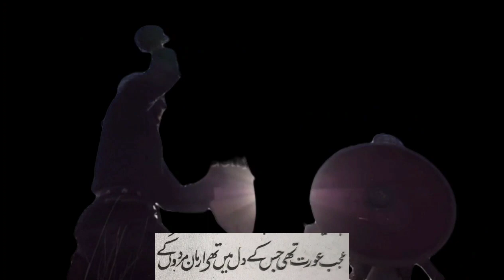Islamic story of hazrat hamza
Hazrat Hamza ka Jalal